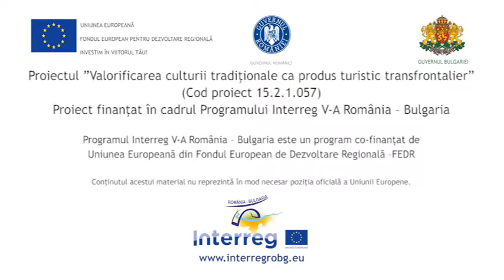RO Maria Tanase